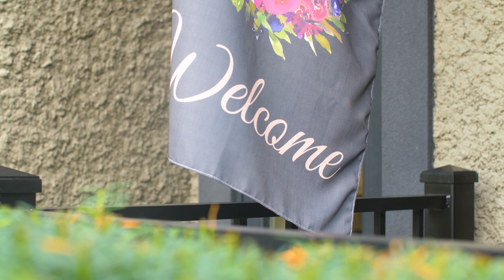Custom-Built Family Dream Home | Vancouver House Tour 2020 | Modern Home Design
Every single room in this award-winning home was crafted with utmost detail and purpose. It has the perfect variety of living and entertainment for all. Some of the features include a dual island kitchen, entertainment area, home gym, indoor hockey rink, home theater, and an incredible outdoor living area. This masterpiece is a family favourite.